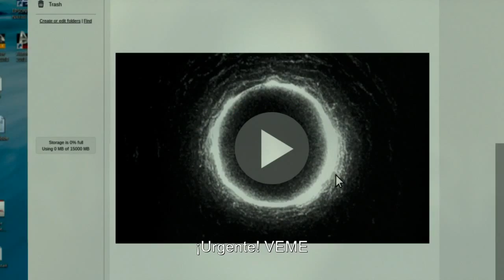MorirasEn7Dias - Nancy Guzman